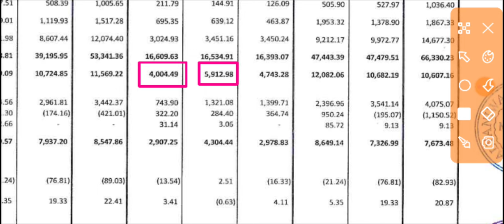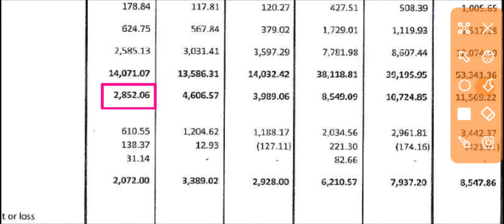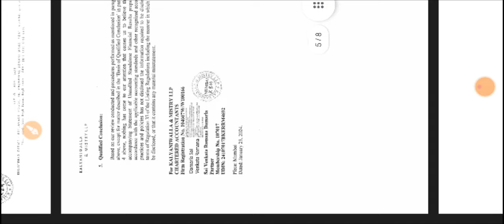Bliss GVS Pharma Q3 Results 🔴 Bliss GVS Pharma Results 🔴 Bliss GVS Pharma Share Latest News